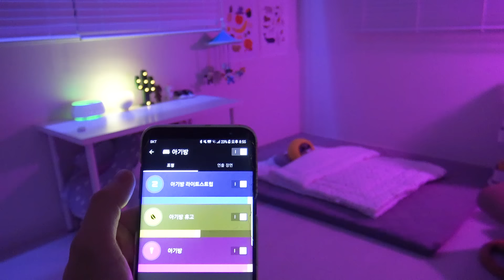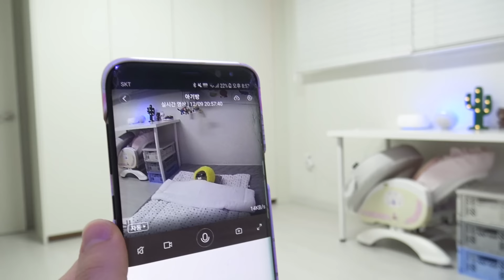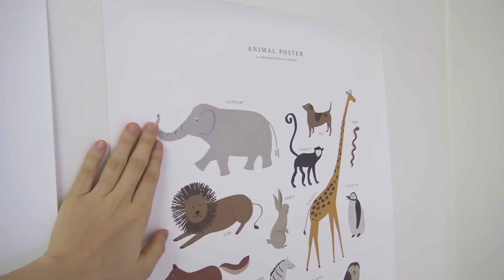끼야에게 아기가 생겼어요! 아기 이름을 지어주세요 & 아기방 꾸미기 소개 ♡ 3D 입체 초음파 아기 얼굴 공개 육아 일상 밀착중계 | 말이야와친구들 MariAndFriends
끼야에게 아기가 생겼어요. 아기 이름을 지어주세요^^ 끼야가 꾸민 아기방 소개 구경시켜드릴게요. 끼야의 3D 입체 초음파 아기 얼굴 공개 육아 일상 밀착중계 입니다.

Kkiya has baby family variety fun playing with MariAndFriends :)

[말이야와친구들] 무슨 채널일까요:
★ 친구들 출연 멤버: 말이야, 끼야, 로기, 또히, 미니, 유니, 마리쌤, 김벌레